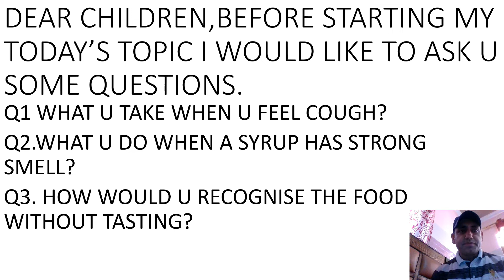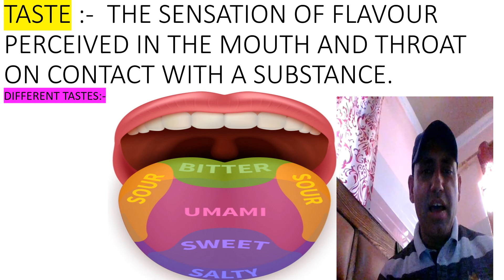Class 5th,Sub:- EVS. TOPIC:- FROM TASTING TO DIGESTING. SUB TOPIC:- DIFFERENT TASTES. BALWANT SINGH.